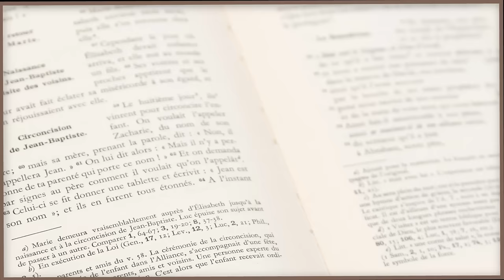Parole et Évangile du jour • Immaculée Conception de la Vierge Marie! • Vendredi 08 Décembre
🔸 Parole et Evangile du jour est une série de méditations quotidiennes pour nous aider à avancer dans la foi et la connaissance de Dieu. Chaque jour, un prêtre nous exhorte ; aujourd'hui nous sommes avec le Père P. Charles Bernard , vicaire général qui nous aide à méditer la Parole suivante :

    l’ange Gabriel fut envoyé par Dieu
dans une ville de Galilée, appelée Nazareth,
    à une jeune fille vierge,
accordée en mariage à un homme de la maison de David,
appelé Joseph ;
et le nom de la jeune fille était Marie.
    L’ange entra chez elle et dit :
« Je te salue, Comblée-de-grâce,
le Seigneur est avec toi. »
    À cette parole, elle fut toute bouleversée,
et elle se demandait ce que pouvait signifier cette salutation.
    L’ange lui dit alors :
« Sois sans crainte, Marie,
car tu as trouvé grâce auprès de Dieu.
    Voici que tu vas concevoir et enfanter un fils ;
tu lui donneras le nom de Jésus.
    Il sera grand,
il sera appelé Fils du Très-Haut ;
le Seigneur Dieu
lui donnera le trône de David son père ;
    il régnera pour toujours sur la maison de Jacob,
et son règne n’aura pas de fin. »
    Marie dit à l’ange :
« Comment cela va-t-il se faire,
puisque je ne connais pas d’homme ? »
    L’ange lui répondit :
« L’Esprit Saint viendra sur toi,
et la puissance du Très-Haut
te prendra sous son ombre ;
c’est pourquoi celui qui va naître sera saint,
il sera appelé Fils de Dieu.
    Or voici que, dans sa vieillesse, Élisabeth, ta parente,
a conçu, elle aussi, un fils
et en est à son sixième mois,
alors qu’on l’appelait la femme stérile.
    Car rien n’est impossible à Dieu. »
    Marie dit alors :
« Voici la servante du Seigneur ;
que tout m’advienne selon ta parole. »

Alors l’ange la quitta.